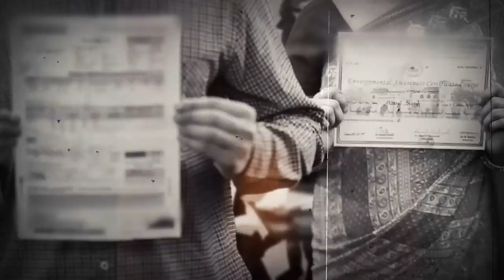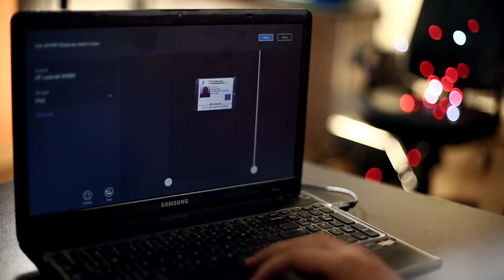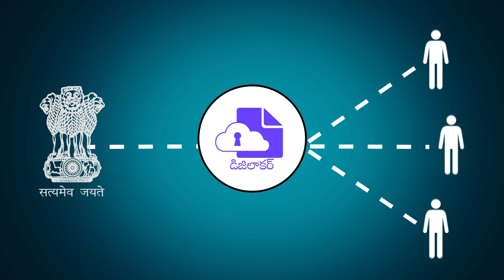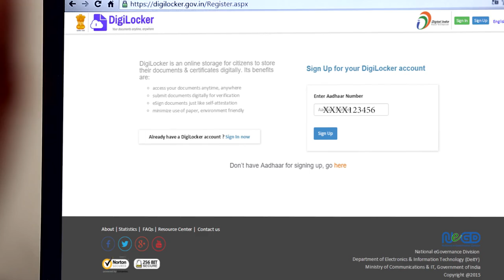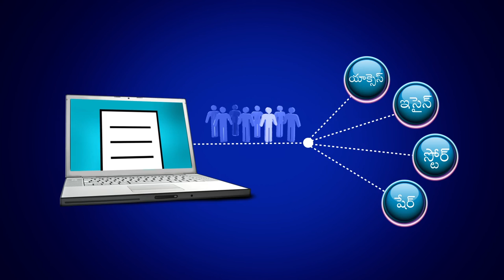DigiLocker Short Film (Telugu)